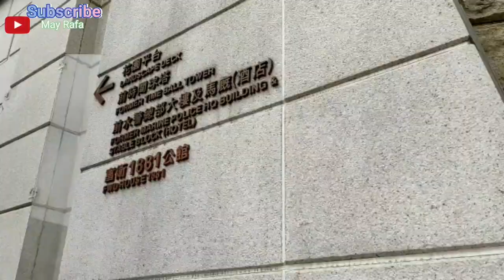Christmas || 2020 In TST Hongkong|| Tsim Sha Tsui || Heritage 1881|| HappyHoliday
CHRISTMAS tahun ini kita berada di TST hongkong bersama Sahabat-sahabat ku 🥰😇